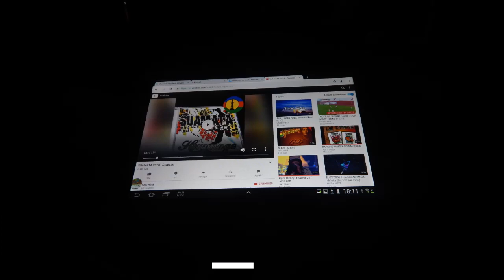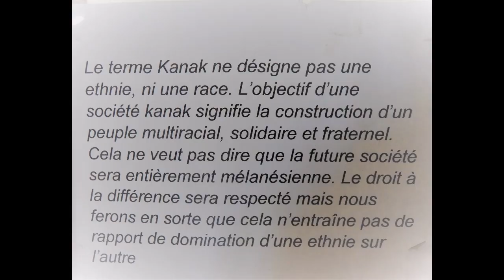Meeting de proximité à la VDT.FLNKS-SUD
VOTONS POUR LE CHANGEMENT, VOTONS FLNKS-SUD.
LE DIMANCHE 12 MAI, VOTONS FLNKS SUD.
Enracinons notre souveraineté, changeons le PAYS!
Meeting de proximité à la vallée du tir le samedi 04 mai 2019.(DUS-UPM-UC)